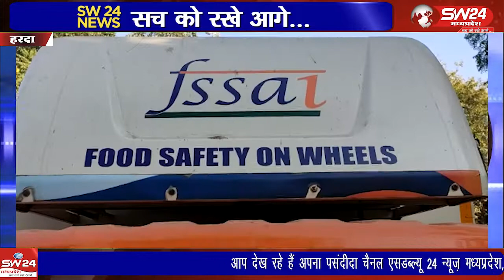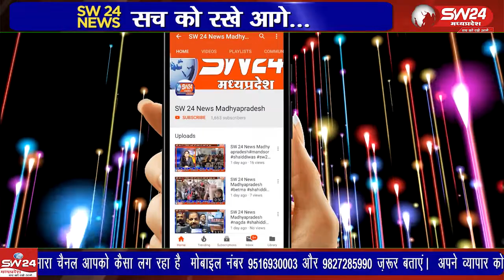हरदा जिले के तीनों विकासखंड अंतर्गत आने वाले तहसील मुख्यालय सहित बाजारों में खुलेआम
हरदा जिले के तीनों विकासखंड अंतर्गत आने वाले तहसील मुख्यालय सहित बाजारों में खुलेआम बिक रही खाद सामग्री के सेवन से आमजन अनेक बीमारियों को सीधा न्योता दे रहे हैं ऐसे सामग्री का प्रयोग कर लोग डायरिया से पीड़ित होकर अस्तपाल पहुंच रहे हैं।
हरदा से आलोक पटेल की रिपोर्ट